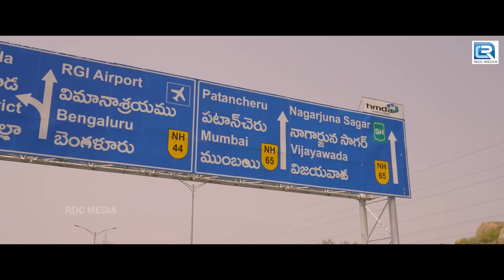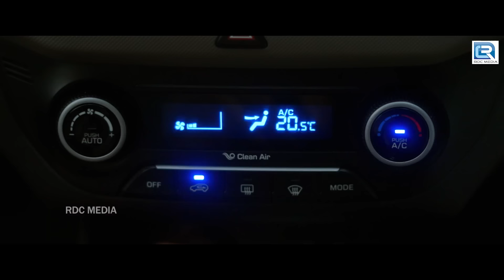(लव) 2022 लेटेस्ट नई रिलीज़ मूवी हिंदी डब में | नई साउथ एक्शन मूवी हिंदी में | लव स्टोरी रम्या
Movie : Miles Of Love

Starring : Abhinav Medishetty, Ramyaa Pasupuleti among others.

Directed by : Upendra Kumar Kayyam

Produced by : Venkata Raji Reddy Kanthal